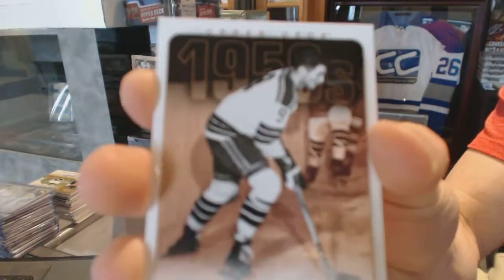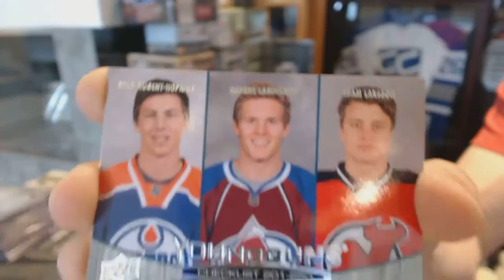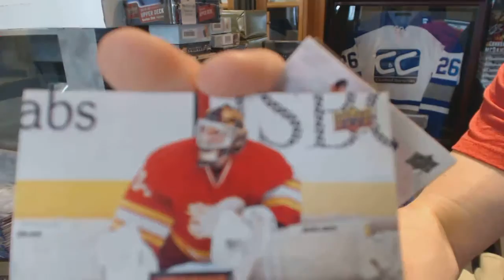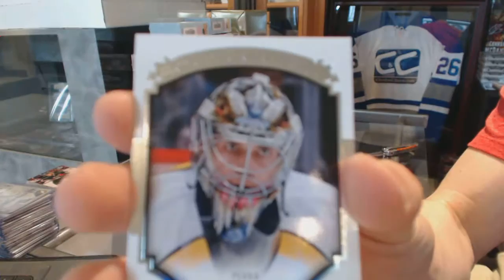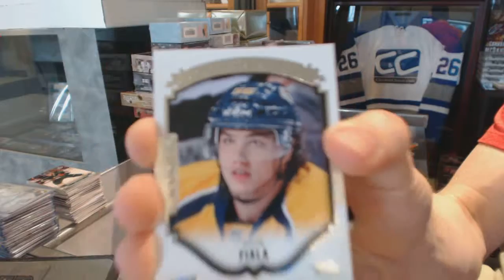15-16 UD Series 1 & 11-12 UD Series 1 Hockey Box Break - C&C #6045